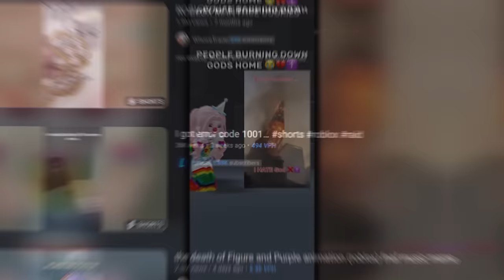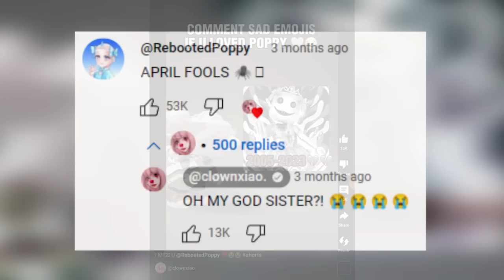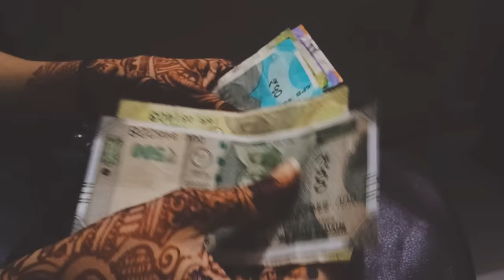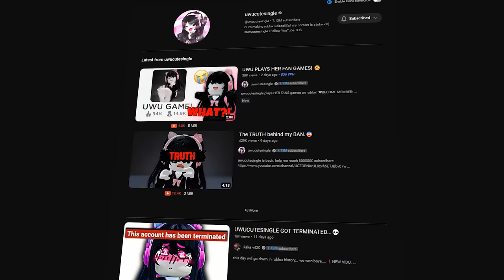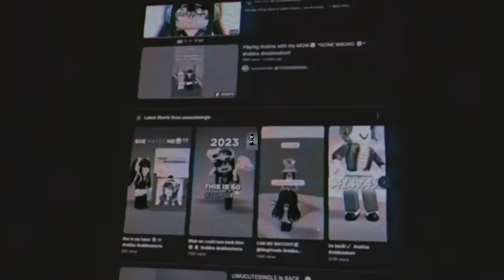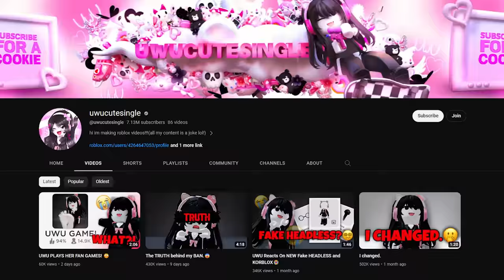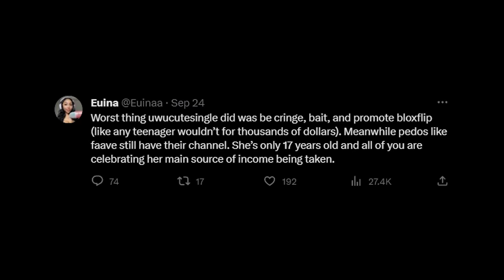The Roblox Shorts Degenerates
Today we are talking about the ROBLOX shorts creators uwucutesingle, ClownXiao and RebootedPoppy, who make up the Roblox Shorts Degenerates. Do they deserve this title? Let's find out.

CREDITS:
Content Creators

If Roblox, Roblox be like, roblox funny moments, roblox story, roblox tiktok, roblox funny, The Roblox Shorts Degenerates, Koofy Roblox, Roblox drama,
revealing your secrets roblox